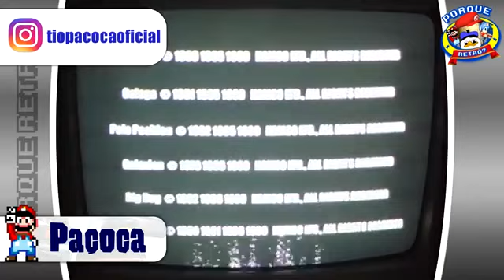PAC MAN Gameplay Corujão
Esse vídeo foi um dos que foram apagados
por um hater metido a hacker..
Esse vídeo Foi salvo pelo Sérgio Ayres.
Vlw Sérgião seu lindo!!!

Quer me mandar um salve? Meu instagram
é o @tiopacocaoficial

(ajudando a minha pessoa linda, vc vai receber com 1 dia de antecedencia